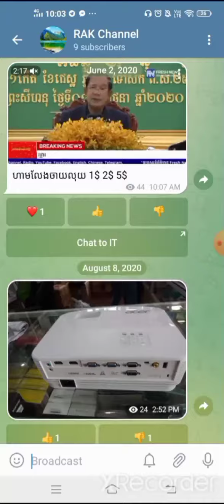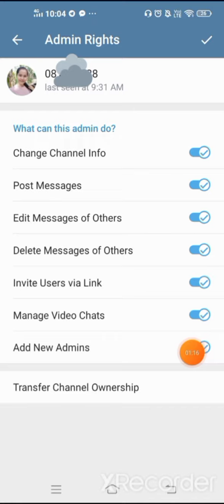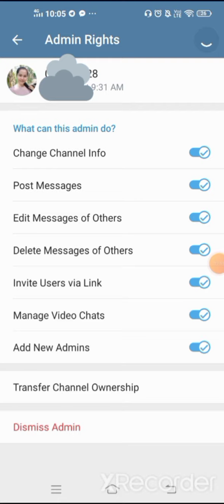How to exchange owner user to subscriber (Speak Khmer)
@Top10KH elegram